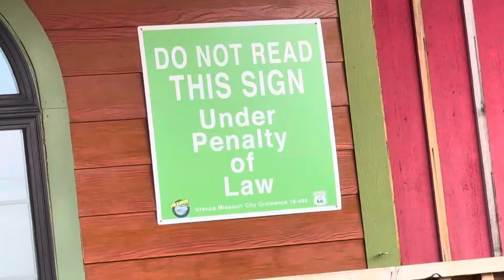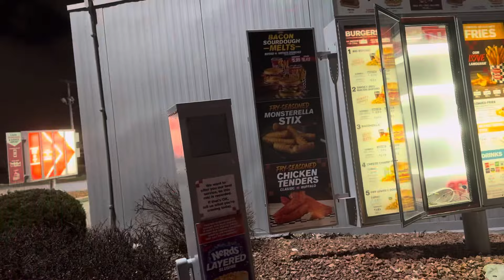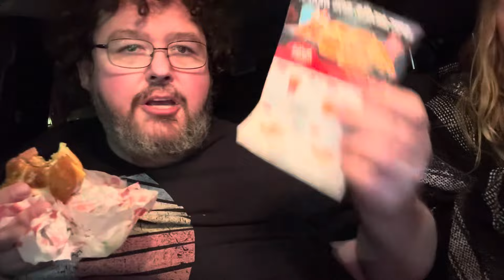Ran Away From Home (for good?)